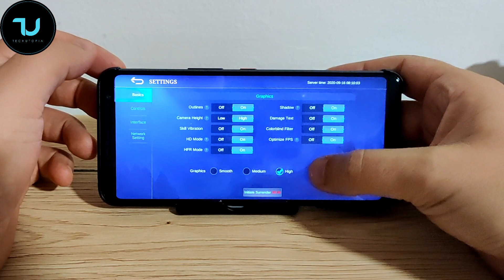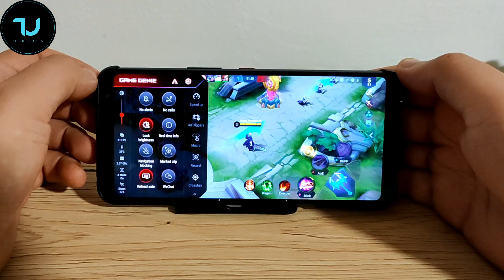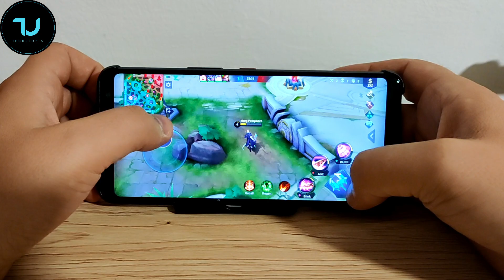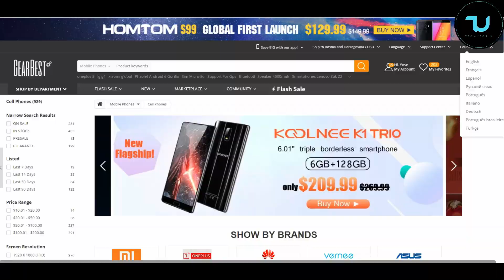Asus Rog Phone 3 Mobile Legends new gameplay after update/Snapdragon 865 plus/High graphics HFR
CECT Shop is reliable, I ordered this phone from that shop!